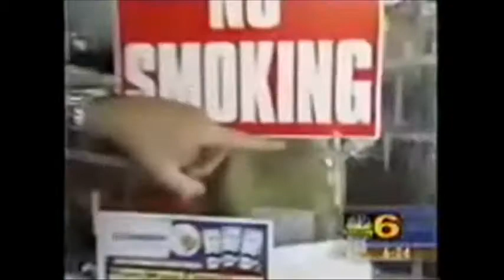Carlos Vergara Anchor-Live Shots-Spanish Language